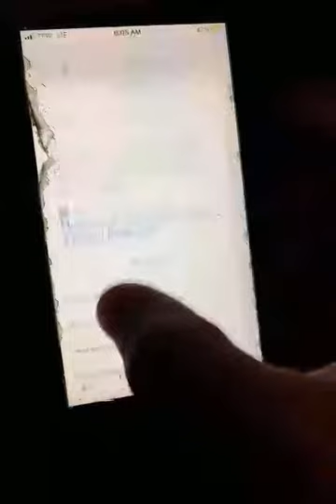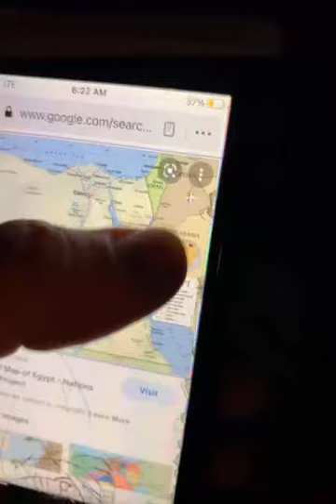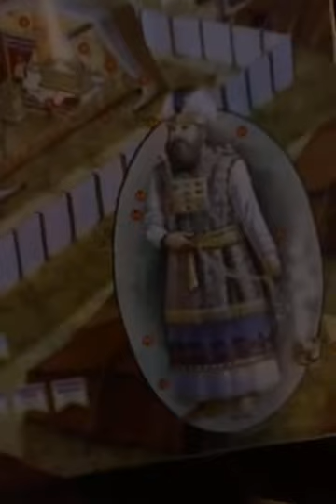Numbers 20 - Bible Study (The Rock, Death Of Aaron And Miriam)